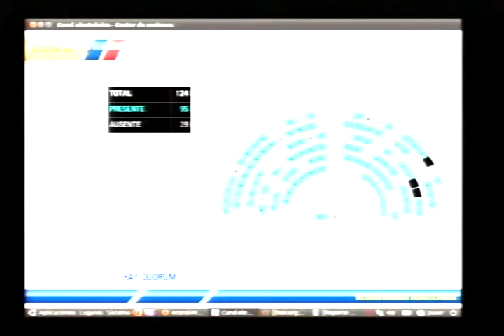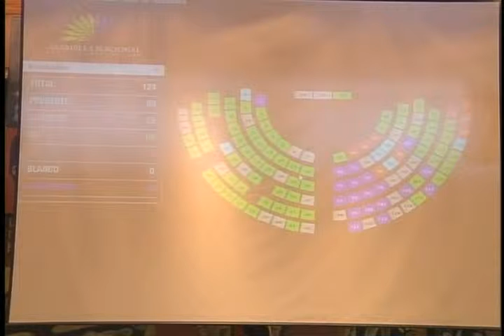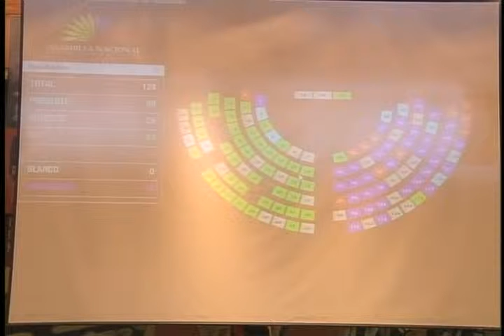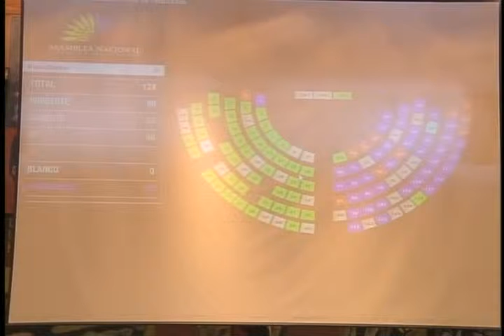SESIÓN 169 VOTACIÓN.flv